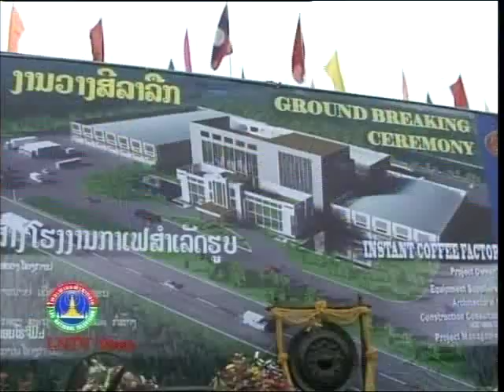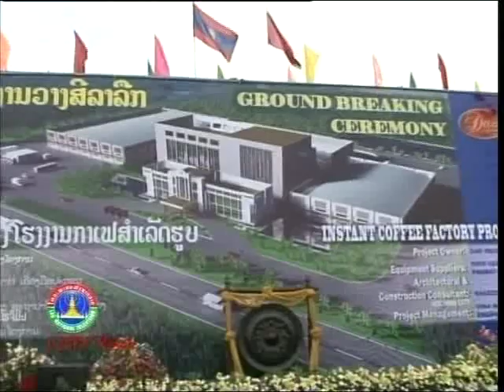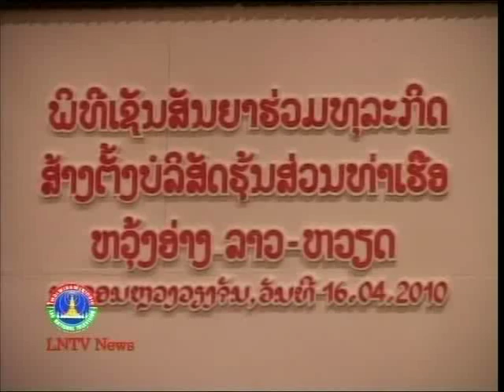Lao News 20/04/10